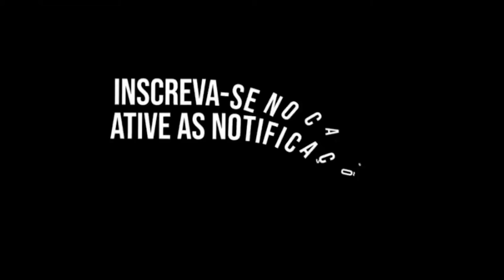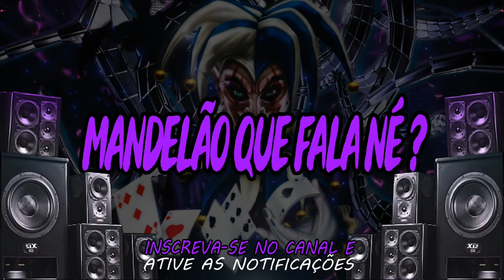BOLETE É O CARAI ( DJ KENNEDY OBRABOO )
Download -

Artista -
Música - BOLETE E O CARAI
Produção - DJ KENNEDY
Ano - 2022